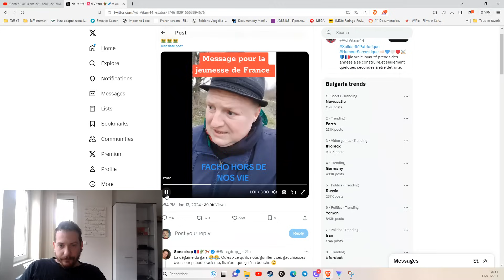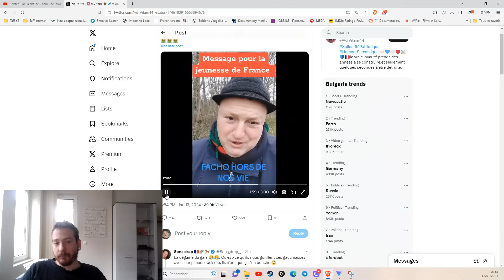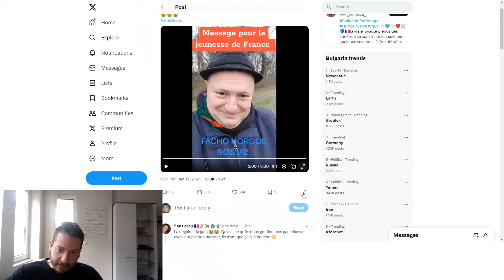Cet antifa à un message important pour la jeunesse !